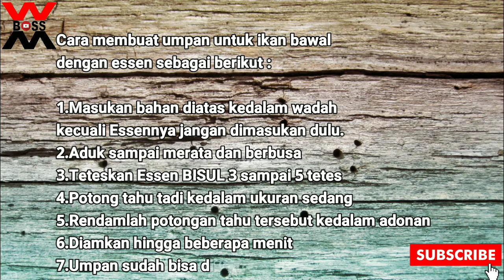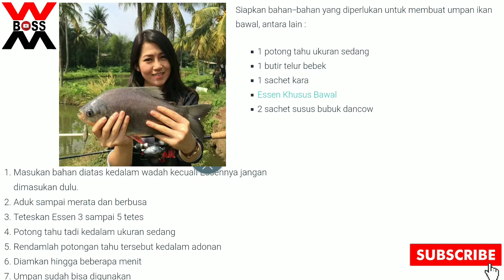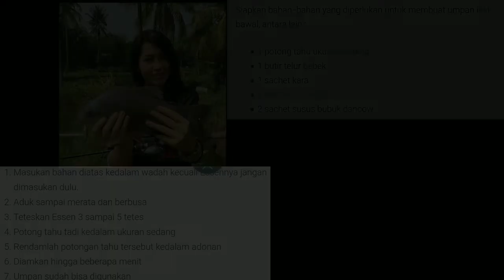UMPAN JITU IKAN BAWAL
Powered By BOSSWM Fishing
Tonton Juga

Terima Kasih Telah berkunjung di Channel BOSSWM Fishing - WAS CR
Sumatera Selatan - Indonesia